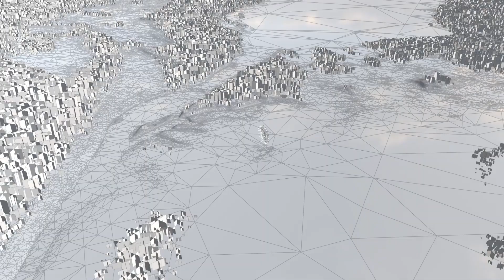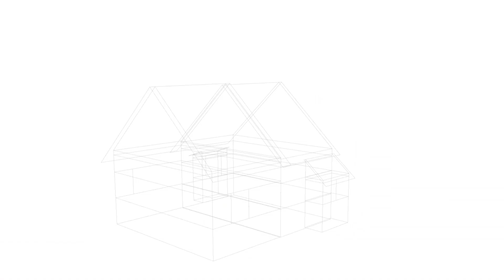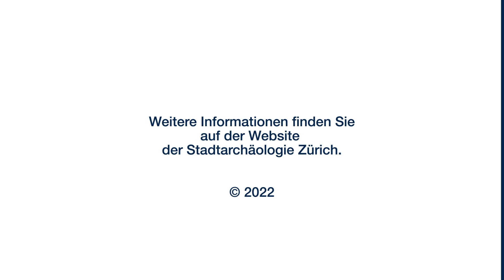Historische 3D-Stadtmodelle: Making-of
Das Amt für Städtebau der Stadt Zürich erarbeitet im Rahmen eines Pionierprojektes bis Ende 2024 eine Reihe digitaler 3D-Stadtmodelle. Dieses Making-of bietet Ihnen einen spannenden Blick hinter die Kulissen und in die Erarbeitung.